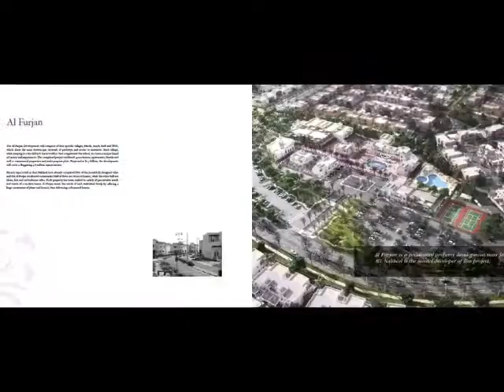Azizi Iris Residence Dubai